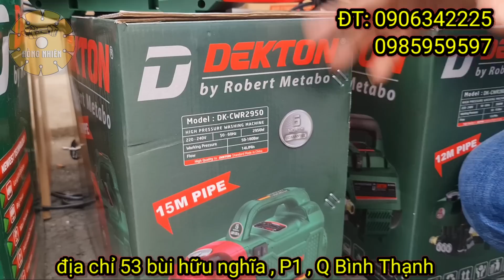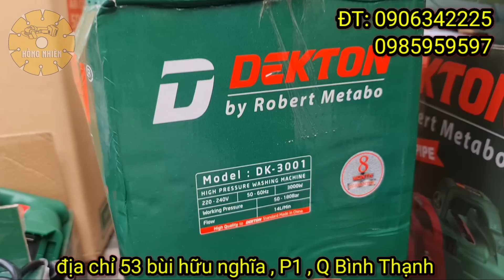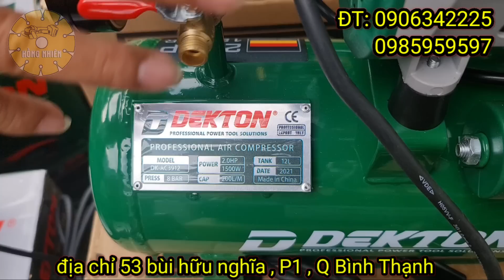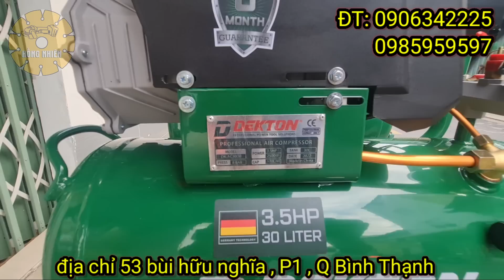Dekton giảm giá tất cả các mẫu |Máy Xây Dựng Hồng Nhiên